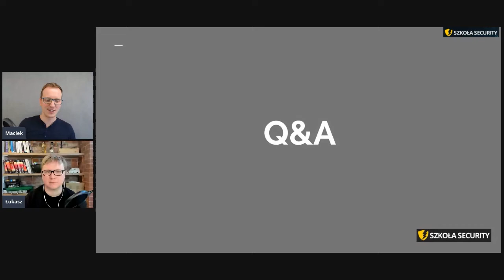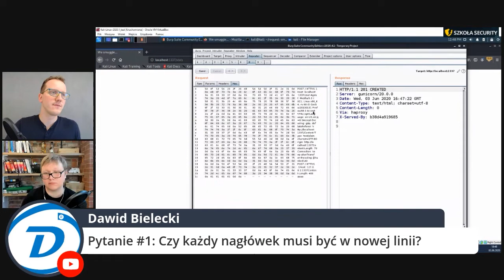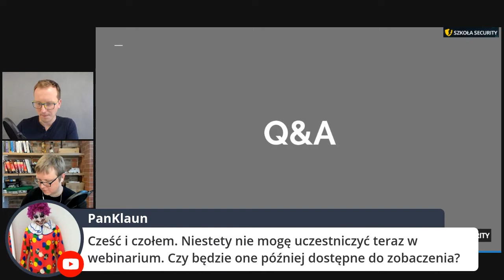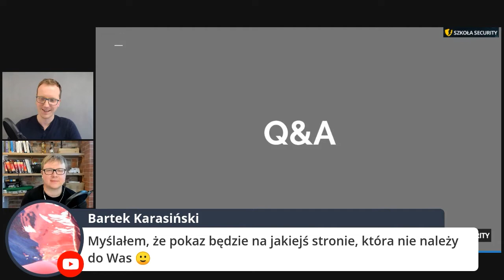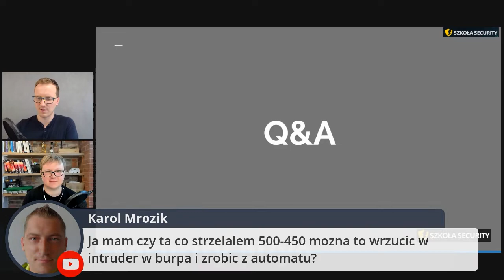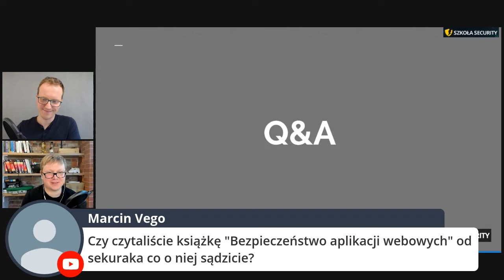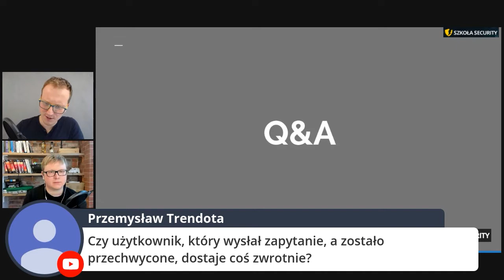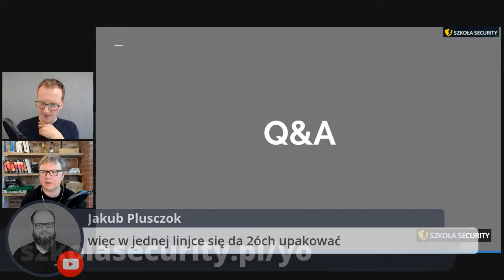Hackowanie na ekranie 4 - Q&A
Sesja Q&A z czwartego Webinarium pt.:

Hackowanie na Ekranie 04

Lista pytań poniżej:

01:50 – Czy każdy nagłówek musi być w nowej linii?
06:09 – Czy Java Security jest równie podatna na ataki?
08:01 – Co sądzicie o książce Sekuraka „Bezpieczeństwo aplikacji webowych”
08:35 – Czy użytkownik, który wysłał zapytanie, a zostało przechwycone, dostaje coś zwrotnie?
09:21 – Jaki jest najkrótszy request w http 1.1?
15:09 – Od czego zacząć naukę żeby ogarniać rzeczy, które prezentujecie na webinarach?
21:55 – Jak wyglądała kariera programistyczna Łukasza – gdzie zaczynał i jak się rozwijał?
26:28 – Czy polecacie jakieś strony z CTF (Capture The Flag)?
29:49 – Czy będzie jakiś atak live na prywatne komputery / serwery widza, jeśli się zgodzi?
31:54 – Czy robicie jakieś szkolenia dla firm z Security Awareness?